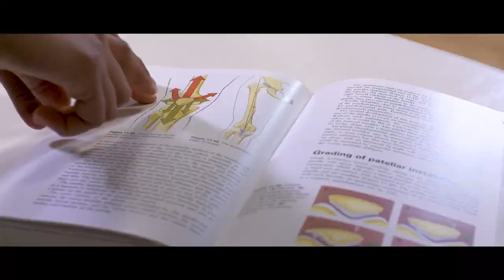Welcome to the Talent Factory | Sport at Loughborough College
Loughborough  College is so proud of the role we play in nurturing elite sportspeople at our talent factory. Find out how you can carve your own place in history with our massive range of sports programmes.